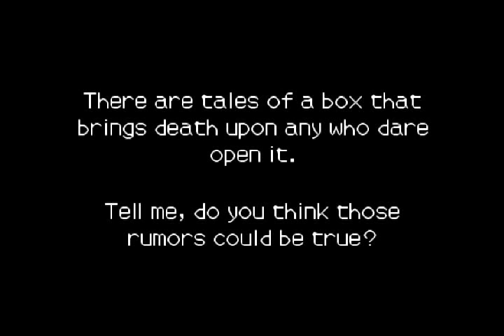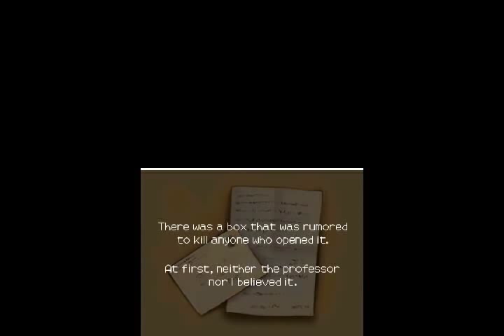Let's Play Professor Layton and the Diabolical Box - Part 1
We begin the second adventure of Professor Layton by going through what is, essentially, the tutorial, as we flashback to the events that had Layton and Luke arrive on the Molentary Express.

Puzzles Encountered:

001:  Dr. Schrader's Map
002:  The Doctor's Home